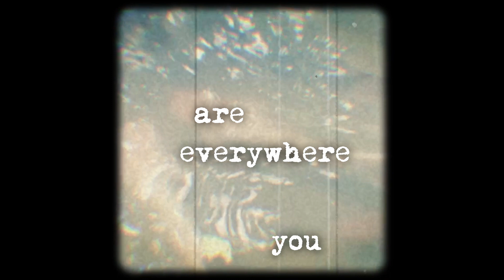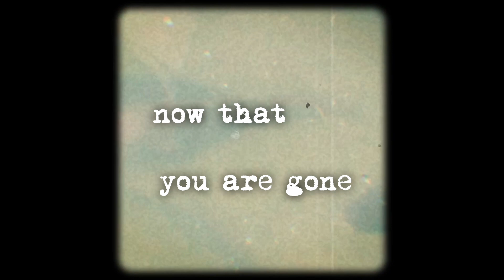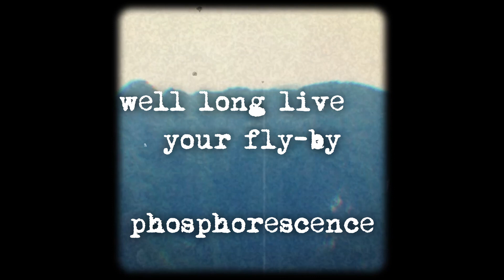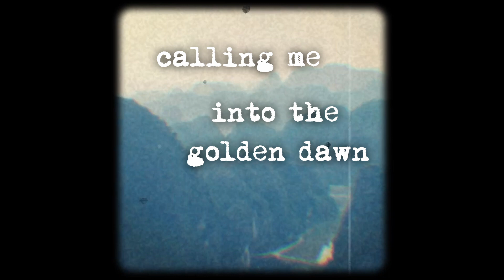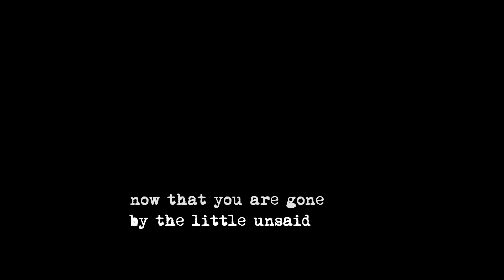Now That You Are Gone - The Little Unsaid (Lyric Video)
Shot in Hong Kong and Vietnam by John Elliott and Rachel Gemaehling.

This song means a lot to us and we hope you find something comforting in it too.

Much love, and thank you, as ever, for listening,
TLU x